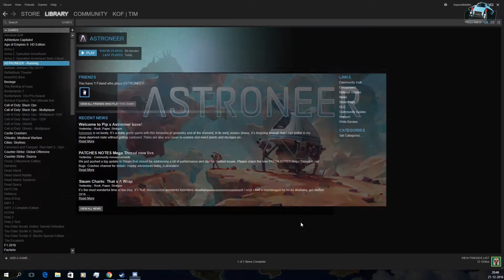Real Review: ASTRONEER (Early Acces)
A real review of ASTRONEER, the game is still in early acces! Keep that in mind!

ASTRONEER is a great game so far, however you do get to endgame pretty quickly and that affects the replay-value. It's a couple hours of good fun, a couple more with friends! Definitely worth the money, as it can only get better!